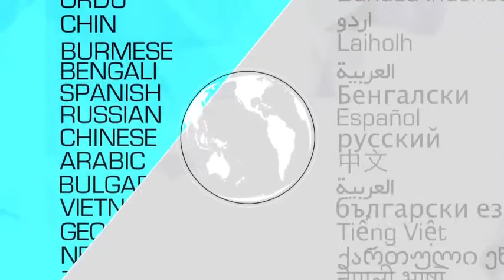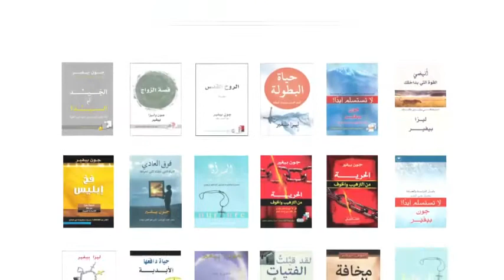Good or God Video 6 Arabic, فيديو الجَــــيـــِّــــد أم الســـيــــِّـــد؟ , ‫تشغي لمحاضرة السادسة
عربى
لماذا يكون الجيد بدون الرب ليس كافيًا؟

إذا كان الأمر جيدًا، فهو بالتأكيد من الرب، أليس كذلك؟

أصبحنا نعتقد، هذه الأيام، أن كل ما هو جيد ومقبول، لابد وأنه متوافق مع مشيئة الله؛ وذلك بعدما اختلط مفهوم “الجيد” مع ما هو من الله! صحيح أن العدل والكرم والتواضع كلها أمورٌ جيدة، والأنانية والغرور والقسوة أمورٌ سيئة وشريرة، والتمييز بين الاثنين واضح وبسيط.

لكن هل هذا هو كل شيء؟ فإن كان “الجيد” واضحًا إلى هذا الحد، فلماذا يعلمنا الكتاب المقدس إذًا أنه يجب أن تكون لدينا القدرة على التمييز؛ لنفرق بين الجيد والسيء وبين الخير والشر؟

إن كتاب ” الجَــــيـــِّــــد أم الســـيــــِّـــد ؟” هو أكثر من مجرد رسالة تطالبك بتغيير سلوكك للأفضل، بل سيمنحك إدراكًا وقوةً لكي تتحرك مع الرب نحو مستوى سيغيِّر كل دوائر حياتك.